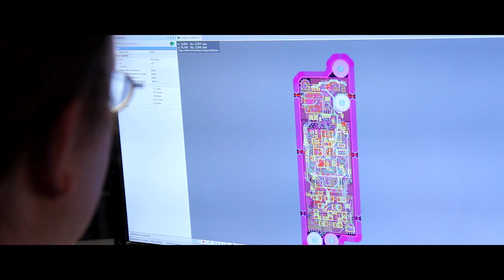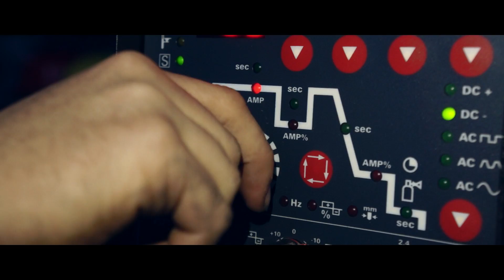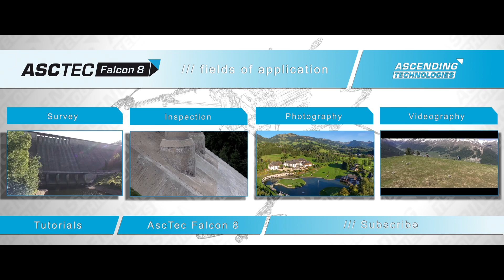AscTec Trinity – A new era of UAV / drone flight control (Extended Version)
Redundant UAS / UAV / drone flight control made in Germany.

Triple redundant inertial measurement unit (IMU) for performance, precision & safety.
- Triple for processing performance: Three redundant IMUs ensure quick and reliable data fusion.
- Triple for precision: Three IMUs will permanently verify and precisely control drone / UAV position, altitude and orientation.
- Triple for safety: Three IMUs synchronize all sensing data and would identify, signal and compensate in case of trouble.

Adaptive flight control & redundant drone / UAV propulsion system.
- Your drone / UAV will stay up in the air as long as the laws of physics allow it!
- Even some motor failures or propulsion loss would be compensated from the autopilot AscTec Trinity.
- Automatic adjustment of the centre of gravity in case of shift by battery, payload or lens exchange.

More efficiency & comfort in every single phase of your drone / UAV flight.
- No waiting, but prompt starting after switching on.
- More efficiency due to powerful dynamic in any single move: Faster takeoff, rising, flying, descending and landing possible.
- Trajectory flights per drone / UAV: The AscTec Falcon 8 is able to perform exactly* reproducible 3D flights at up to 10 m/s flight speed. Means area output like no other multicopter.
- Rapid and exact compass calibration in drone / UAV flight.
- New USB interface for comfortable firmware and update installation to the AscTec Falcon 8.
- Quick data transfer like (geo data, camera orientation, flight path, imaging etc.) for processing via USB.
*Within GPS accuracy

Dreifach redundante inertiale Messeinheit (IMU) für Leistung, Präzision und Sicherheit
- 3 für Leistung: Drei IMUs garantieren eine zuverlässige und schnelle Sensordatenverarbeitung.
- 3 für Präzision: Drei IMUs ermitteln permanent die genaue Position, Lage und Orientierung des UAV / der Drohne.
- 3 für Sicherheit: Drei IMUs gleichen alle Sensordaten ab und würden eine Störung sofort identifizieren, signalisieren und kompensieren.

Adaptive Regelung & Redundanz im Antriebssystem der Drohne / des UAV
- Ihre Drohne / UAV wird sich für Sie in der Luft halten, solange es physikalisch möglich ist!
- Selbst mehrere gestoppte Motoren oder fehlende Propeller kompensiert der AscTec Trinity sofort.
- Eine Verschiebung des Schwerpunkts beispielsweise durch Akku-, Nutzlast- oder Objektiv-Wechsel wird automatisch ausgeglichen.

Mehr Effizienz & Komfort in jeder einzelnen Phase eines Drohnen- / UAV-- Keine Wartezeit nach dem Anschalten.
- Mehr Effizienz durch höhere Dynamik jedes Manövers: Schnelleres Starten, Steigen, Befliegen, Sinken und Landen möglich.
- Trajektorienflug per Drohne / UAV: Der AscTec Falcon 8 kann 3D-Flüge bei bis zu 10 m/s exakt* reproduzieren. Damit werden Luftvermessungen effizient wie mit keinem anderen Multicopter.
- Super-schnelle und hochpräzise Drohnen- / UAV-Kompasskalibrierung im Flug.
- Neue USB-Schnittstelle für einfache und schnelle Firmware-Updates am AscTec Falcon 8.
- Leichterer Datentransfer (Geodaten, Kameraorientierung, Flugpfad etc.) via USB-Stick.
*Innerhalb der GPS-Genauigkeit